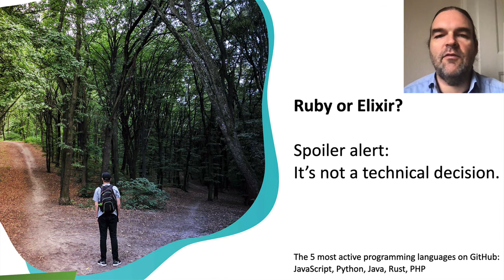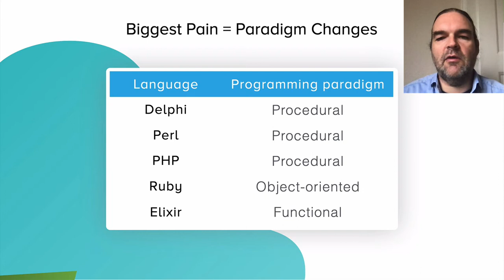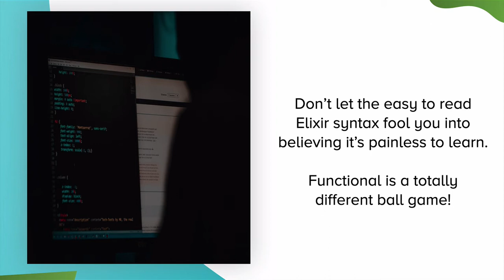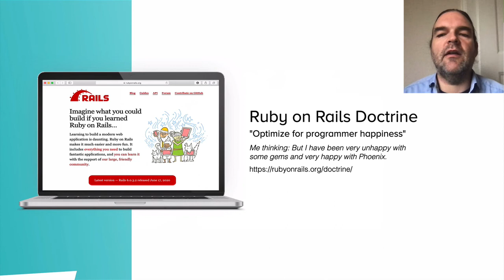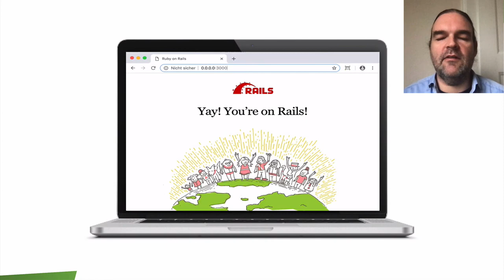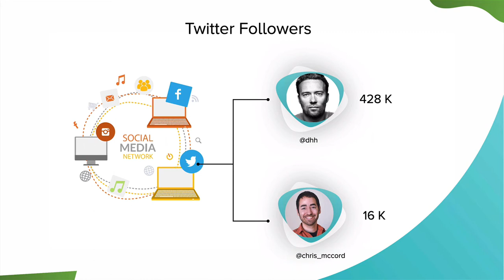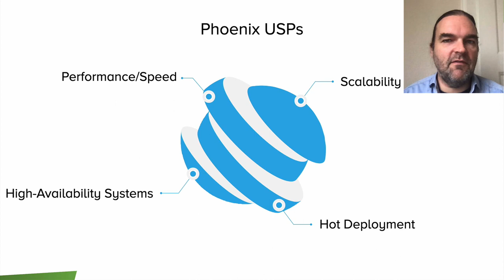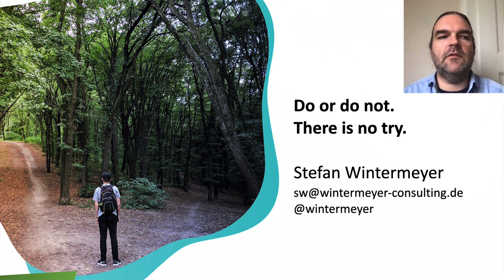RubyConfBY 2020: Stefan Wintermeyer - The Greener Grass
All is good in Ruby and Rails land. Or is it? What about Elixir? Why do so many Ruby developers migrate into that functional programming space? The Elixir community tells how green the grass in functional programming land is. Is Elixir really so fast and stable? In his talk Stefan Wintermeyer dwells on the current state of both technologies and communities.